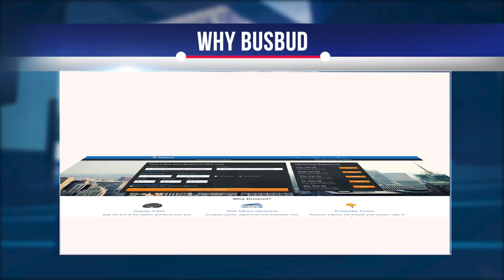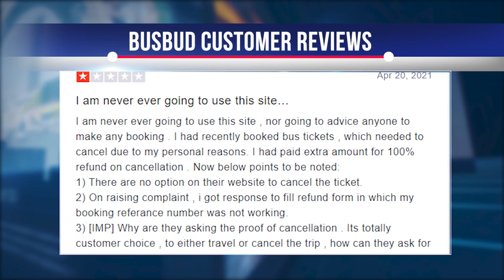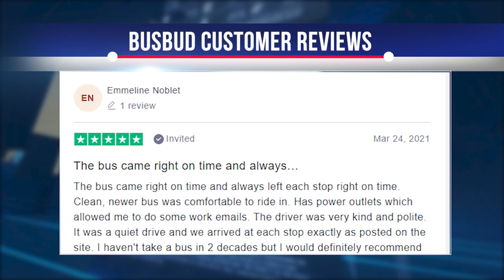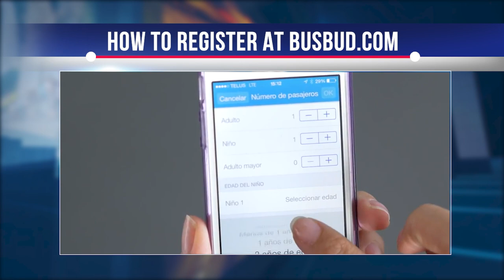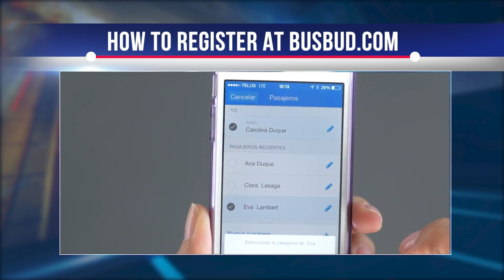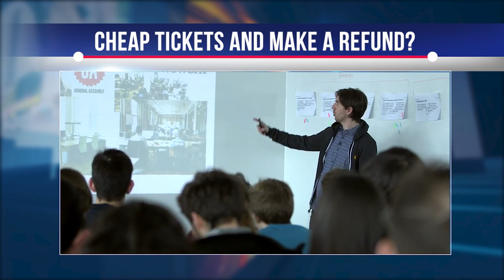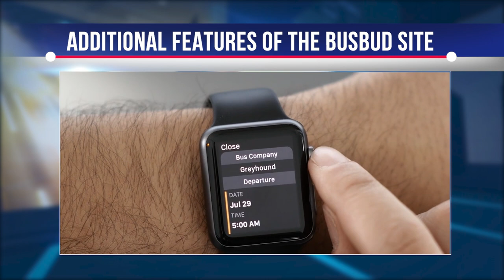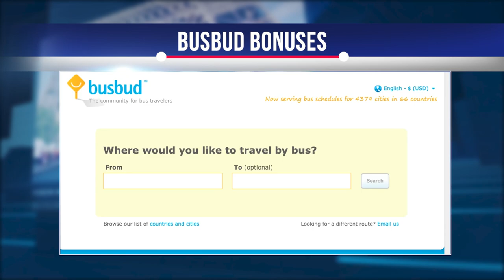BUSBUD REVIEW! DON'T BUY ON BUSBUD Before Watching THIS VIDEO! BUSBUD.COM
Today we are looking at Busbud, which has been involved in passenger transportation since 2011 and, as stated on its official website, tries to do everything to make travel easier. Let's find out exactly what Busbud does, how much the tickets sold by the company cost, and how honest this operator is. Is Busbud not cheating its website visitors, and are there a lot of satisfied customers who have already used the services. Watch out so you don't miss out on the most important things!